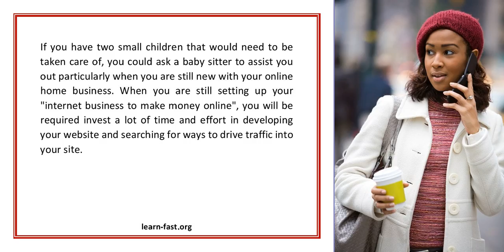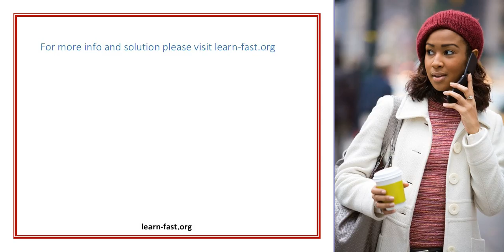The Skill Of Working At Home And Making Enough Money For The Family